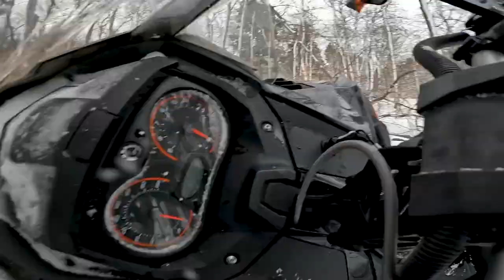Snowmobiling the UP - Marquette to Munising to Grand Island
Day 2 of our big snowmobile trip to the UP! We head out of Marquette and go to Munising and then head across a frozen part of the lake to Grand Island.  The trails this day were pretty rough but we had a great time on Grand island so that made up for it! We got stuck a couple times over on the island and most of the time we were blazing the trail since not many other people had been there to ride recently.  Come back next week to see the 3rd day of riding we did on our trip!